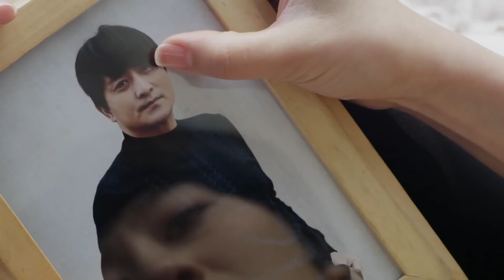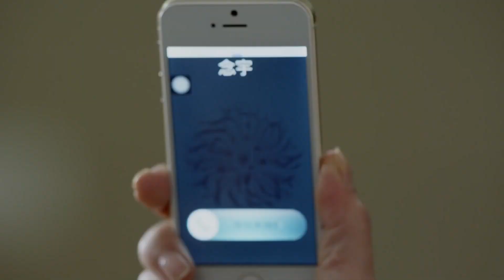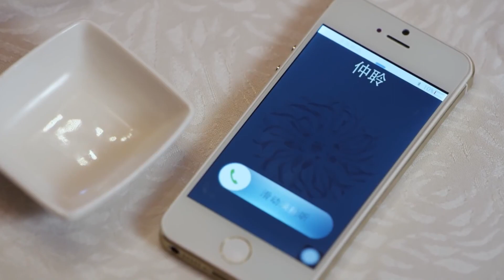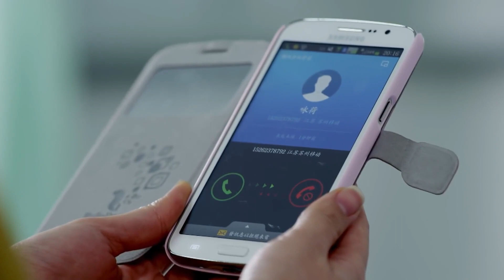ENGSUB【You Shine Like Stars】▶EP29 | Xu Kai，Hai Lu💕Good Drama